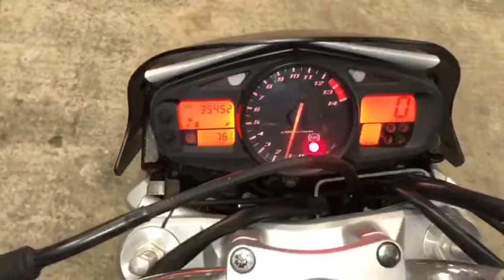Suzuki GSR 400 ABS 2008г. арт.2953 во Владивостоке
Компания ДВ Лайн предлагает к продаже SUZUKI GSR 400

Номер рамы:GK7DA-102953 Есть в аукционной статистике.